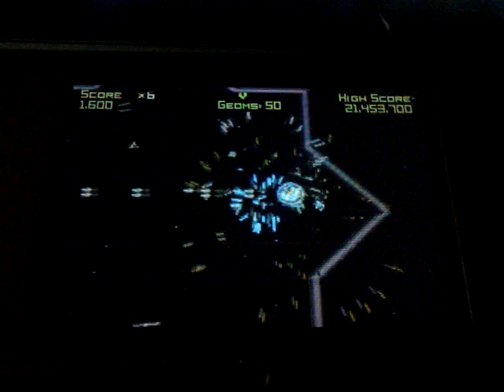Geometry Wars (Nintendo DS)